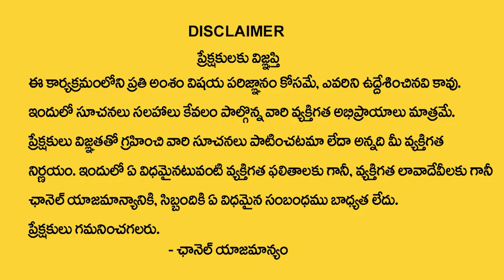No Pimple, No Spots | Total Face Full Glow | Gold Facial Result | ARM PERAL Beauty | SumanTV Women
Watch► No Pimple, No Spots | Total Face Full Glow | Gold Facial Result | ARM PERAL Beauty | SumanTV Women

Pearl Night cream removes Tan, acne, pimple spots & scars, open pores, pigmentation, under-eye circles and gives natural glowing and fair skin.
Tanning leaves your face by damaging the seven layers of your skin. The goodness of essential vitamin E and anti-oxidant properties effectively treats dark spots, tan, pigmentation, and gives you hydrated, nourished, and tan free, fair skin. It removes open pores gently exfoliating dead skin cells, resulting in a brighter skin complexion.
Pearl night cream heal your acne like never before. Acne on the skin can be one serious bane. Not only they harm your skin but also affect your self-confidence. It’s powerful & complex combination of ingredients works fast on curing acne & even acne spots & scars and even removes Excess Oil from the face

How to Use:
Wash your face with mild soap then apply the cream everyday night before going to bed.

for more information please contact pearl through            their website or through Instagram.

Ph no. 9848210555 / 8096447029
follow them in Instagram for more updates

 social
 educational
 economic
political
psychological.